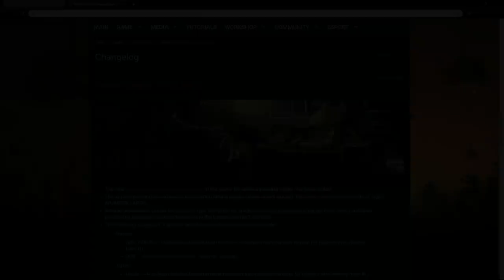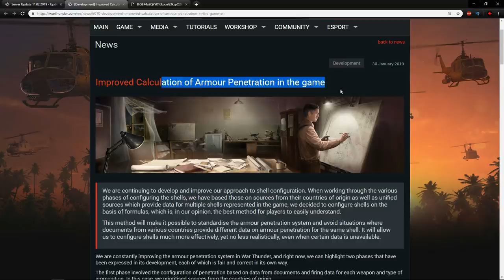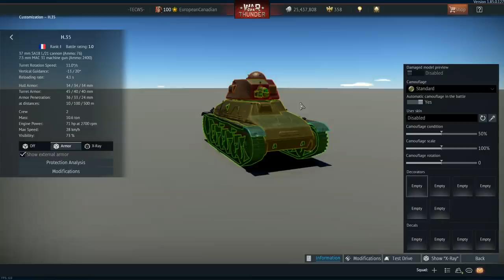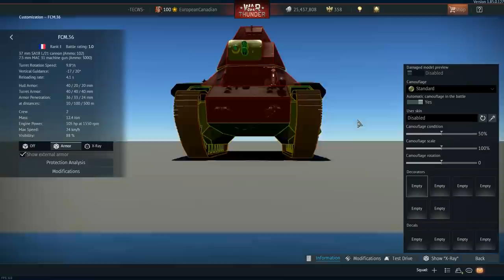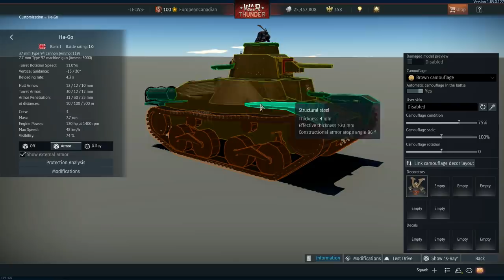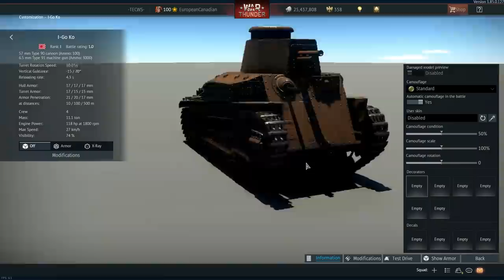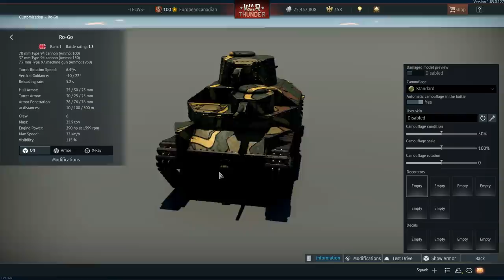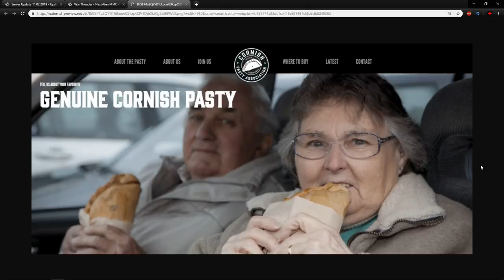War Thunder - Changelog Thoughts - New Penetration Equations Introduced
A big change to the way vehicles will work in ground forces which will be interesting to see the outcome of.